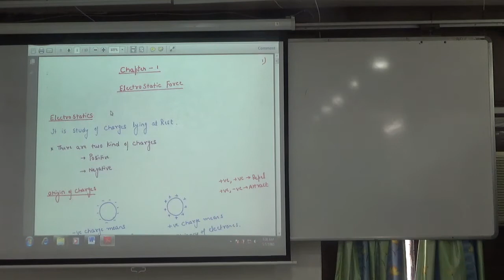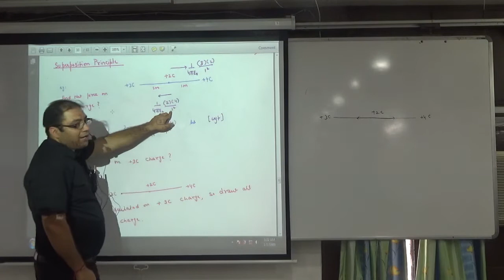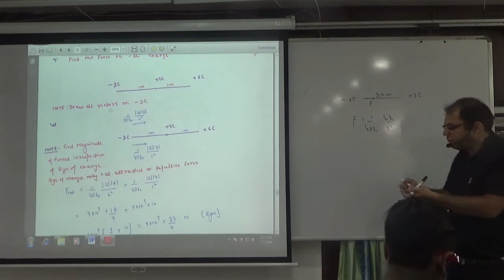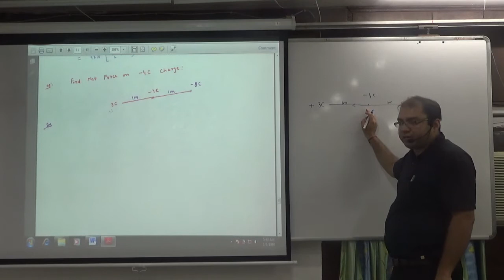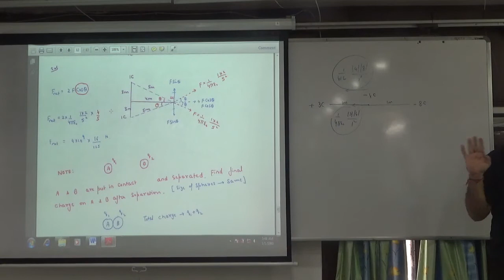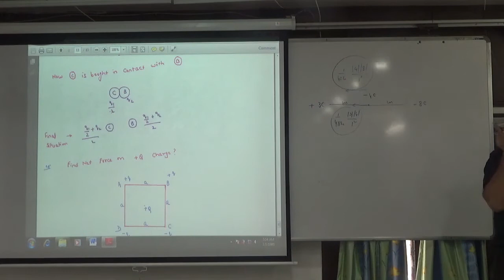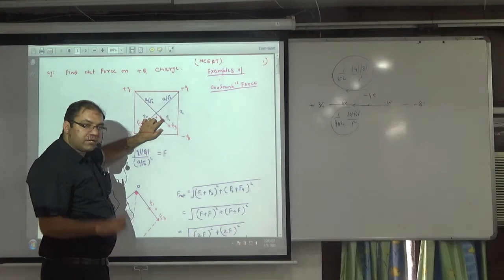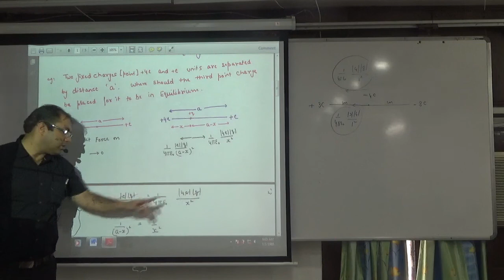Electric Force Numericals